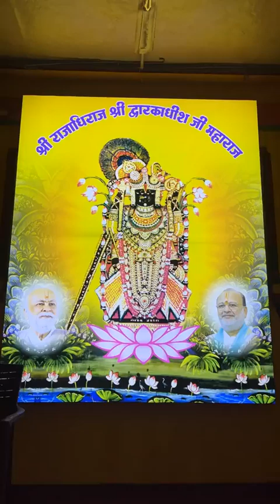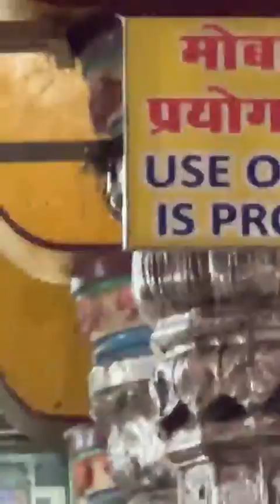28 जून,बारिश में , मंगला आरती दर्शन केडी मेडिकल कॉलेज परिवार की ओर से सभी को जय श्री कृष्णा